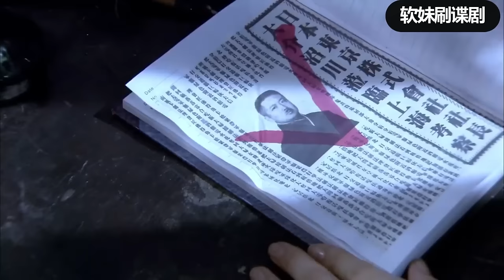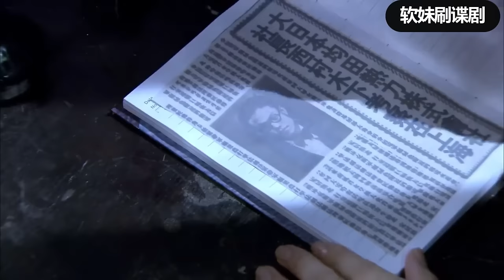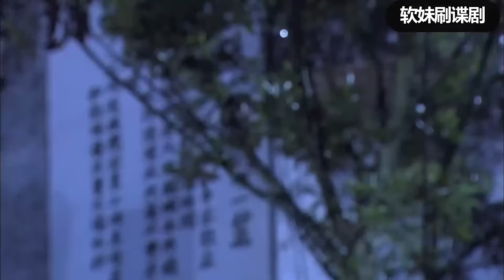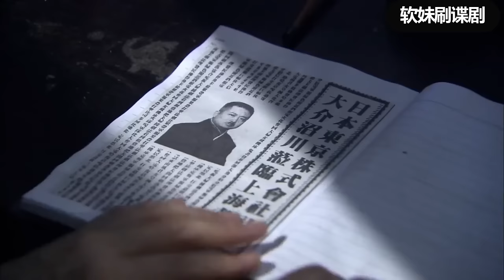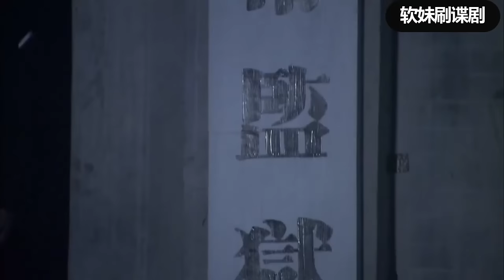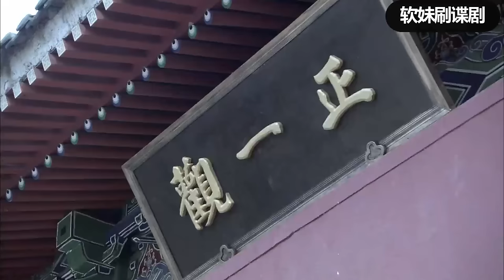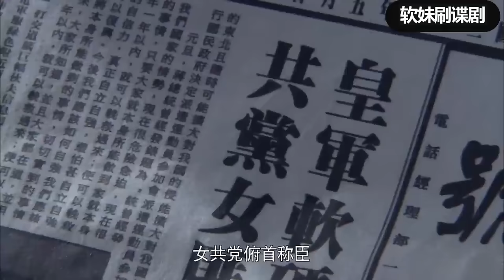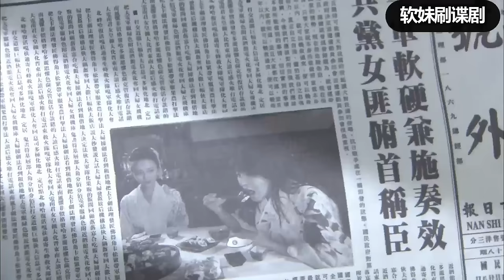【絕地反擊】日軍尾隨姑娘企圖不軌，不料姑娘竟是女特工，三拳兩腳將日軍全殲#動作#功夫#槍戰#action